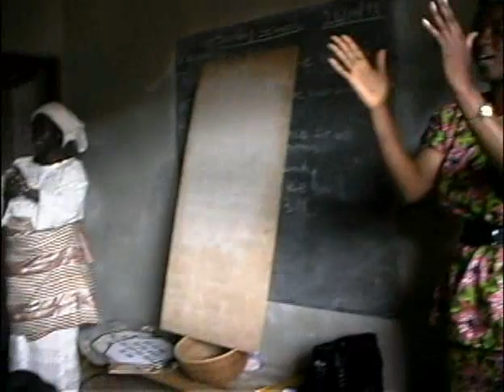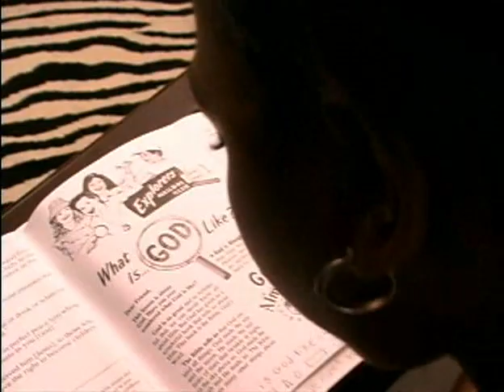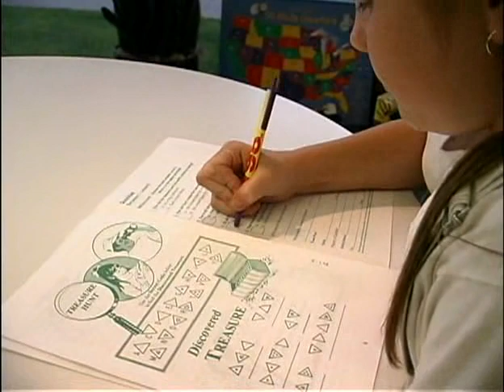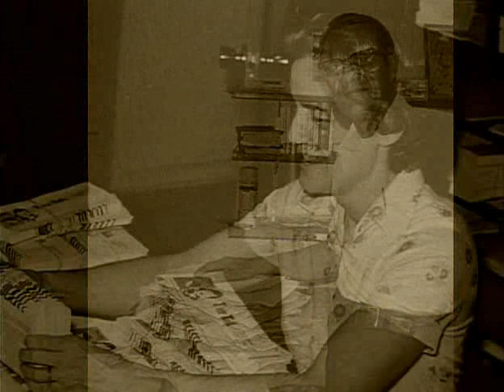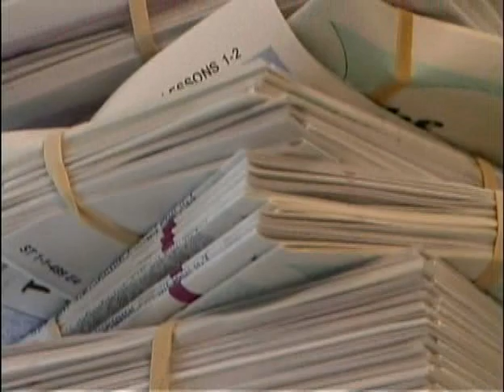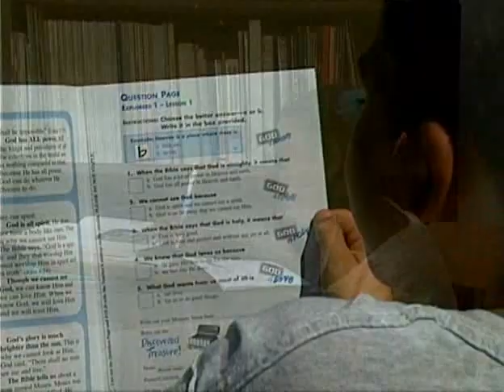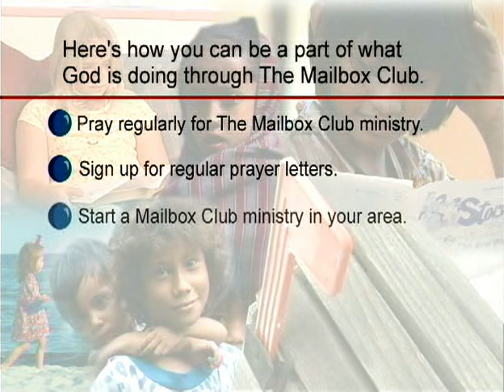The Mailbox Club Promo Video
This is a short promotional video for the ministry of The Mailbox Club. The video contains Interviews, historical background and testimonies from leaders in children's ministry. (This video was produced in 1999.)

The Mailbox Club is an exciting children's ministry that reaches millions of children each year with the Good News of Jesus.